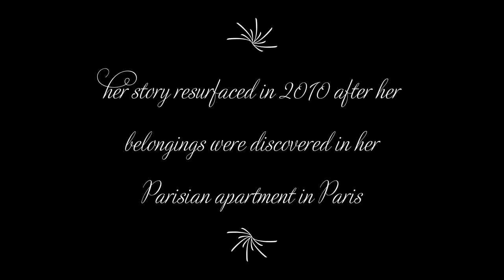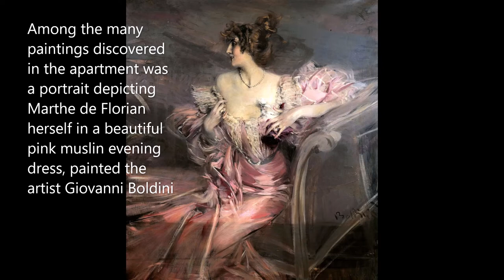Painting Decorating Décor / Portrait Marthe de Florian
Painting Decorating Décor painted around 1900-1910. Marthe de Florian (born Mathilde Héloïse Beaugiron; 9 September 1864 – 29 August 1939) was a French demi-mondaine and socialite during the Belle Époque.

During World War II de Florian's granddaughter, Solange, escaped from the Nazis and settled in the South of France, never to return, or at least never to come back to clear the apartment after her father's death in 1966.

The rent and expenses were paid regularly until her death in June 2010 at the age of 91. As a result, everything the apartment contained, including many paintings, furniture and all the usual elements of early 20th-century life remained intact for several decades.

The Portrait
Among the many paintings discovered in the apartment was a portrait depicting Marthe de Florian herself in a beautiful pink muslin evening dress, painted the artist Giovanni Boldini. The portrait had never been listed, exhibited or published, however a visiting card with a scribbled love note from the painter was found in the apartment, and a short reference found in a book from 1951 commissioned by the artist's widow Emilia Cardona also confirmed the provenance of the painting. According to the auction expert, the work was painted around 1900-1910 After its rediscovery and subsequent research into its provenance, the painting was put to auction with a starting price of €300,000, but the sale price rocketed as ten bidders pushed the final price to €3 million, a world record for the artist.